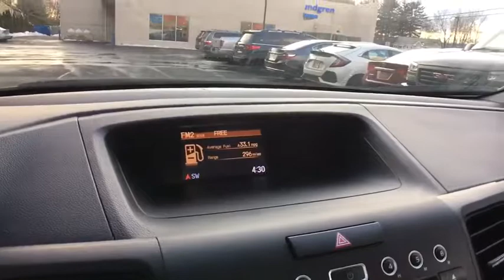2016 Honda CR-V Greenfield, Keene, Brattleboro, Northampton, Springfield, MA A19006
U 2016 Honda CR-V available in Greenfield, Massachusetts at Lundgren Honda Greenfield. Servicing the Keene, Brattleboro, Northampton, Springfield, MA area.

CARFAX One-Owner. Clean CARFAX. 2016 Honda 25/31 City/Highway MPG CR-V AWD, Air Conditioning, AM/FM/CD Audio System w/4 Speakers, Exterior Parking Camera Rear, Remote keyless entry, Telescoping steering wheel, Tilt steering wheel, Traction control. LX AWD CVT 2.4L I4 DOHC 16V i-VTECbrbrThis vehicle is a 1 owner Clean carfax trade in. 25/31 City/Highway MPGbrAct fast, they wont last! We are located at 409 Federal St, Greenfield, MA 01301. * The Lundgren Advantage Experience it! Lundgren Honda of Greenfield is a Family owned and operated business since 1964. Our philosophy is to use market based pricing. We like to make sure our customers get all the information they need to make an informed buying decision. You will also receive a Coupon Book filled with over $829.00 dollars' worth of savings to our Service Department, Parts Department, and Collision Center Lundgren Honda of Greenfield Experience it!brAwards:br * 2016 IIHS Top Safety Pick+ (With Touring Model) * ALG Residual Value Awards * 2016 KBB.com Brand Image Awardsbr2016 Kelley Blue Book Brand Image Awards are based on the Brand Watch(tm) study from Kelley Blue Book Market Intelligence. Award calculated among non-luxury shoppers.  Kelley Blue Book is a registered trademark of Kelley Blue Book Co., Inc.brbrbrReviews:brbr * Exceptional fuel economy compared to other crossovers; plenty of adult-sized room in both seating rows; more cargo capacity than most rivals; rear seatbacks fold flat at the tug of a lever; appealing roster of tech and safety features. Source: Edmunds